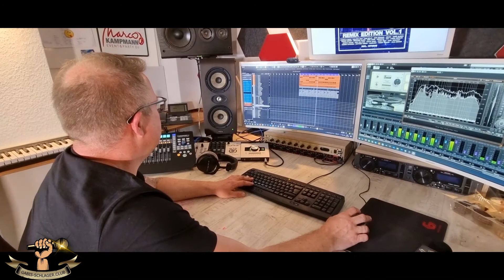Pottblagen im HAUTNAH Interview bei Gabis-Schlager.Club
Pottblagen.Music haben uns zu einem Tag im Kohlenpott eingeladen. Was wir dann mit Marco Kampmann und Jörg Backhaus so alles besprochen haben, könnt ihr euch hier anschauen.